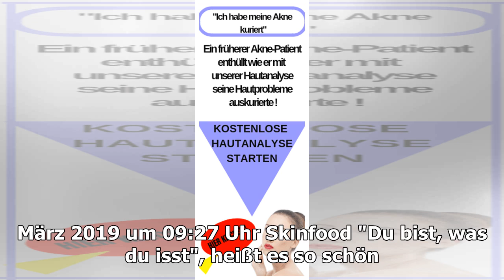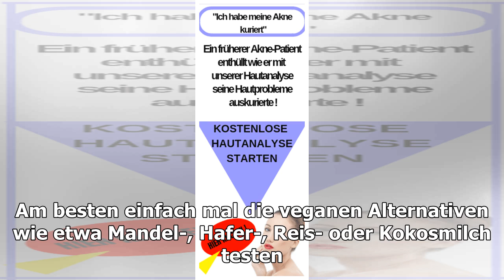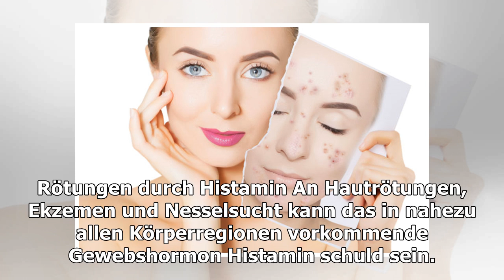Pickel und Co.: Wie unsere Ernährung auch unser Hautbild beeinflusst